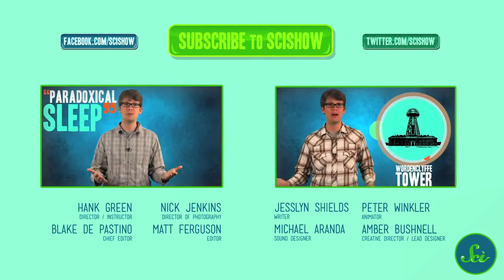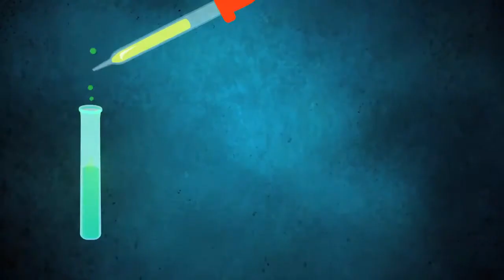Why We Age And How We Can Stop It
Hank hates death, so he helps us understand the process of aging, informs us of how scientists are studying ways to prevent it and brings us the exciting news of .

We know that ageing is an inevitable part of life but we still don't know why we age or how. In this video we also consider what the implications would be if we .

Why We Age - And How We Can Stop It- Documentary 2016 Third Reich - Operation UFO (Nazi Base In Antarctica) Complete Documentary- Documentary 2016.